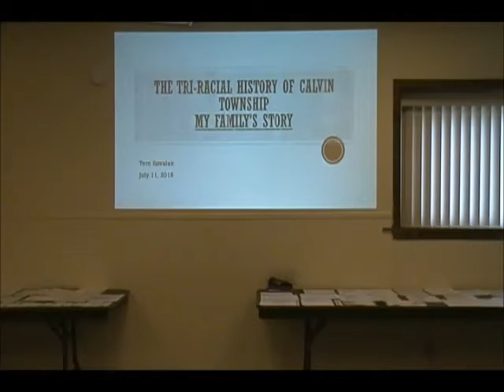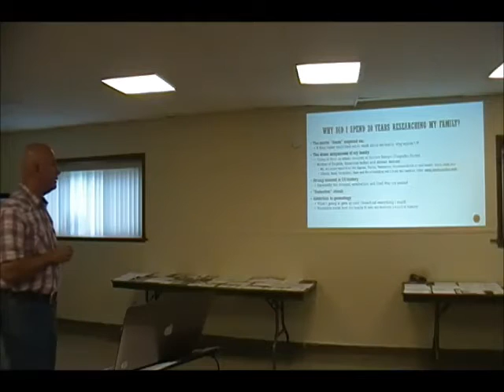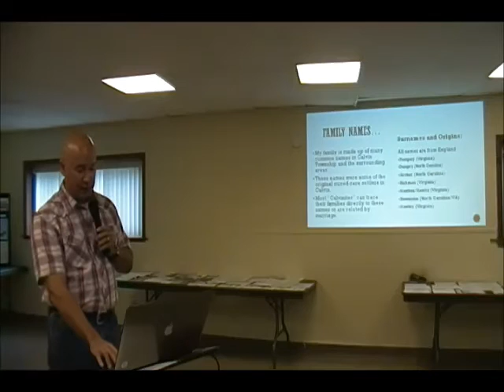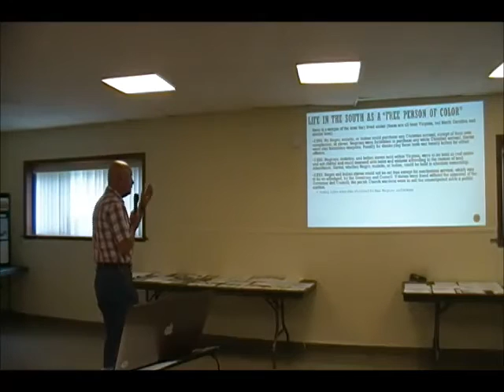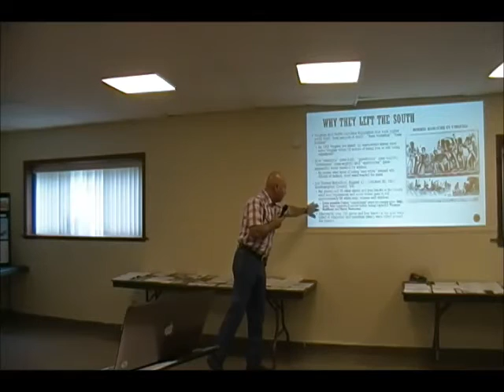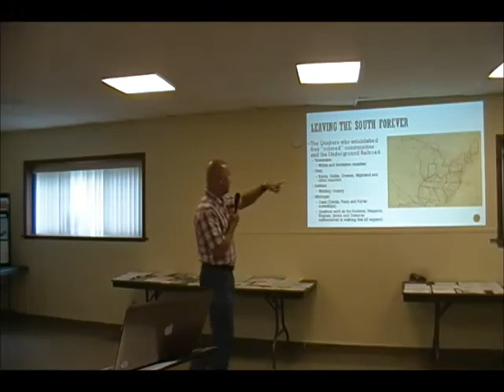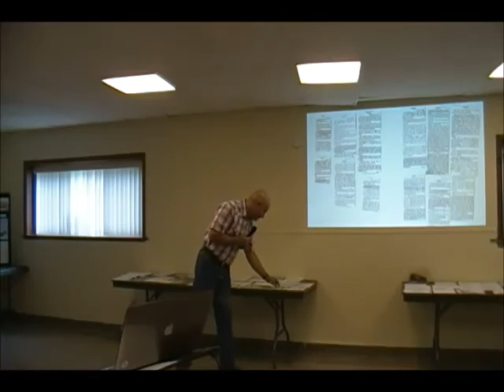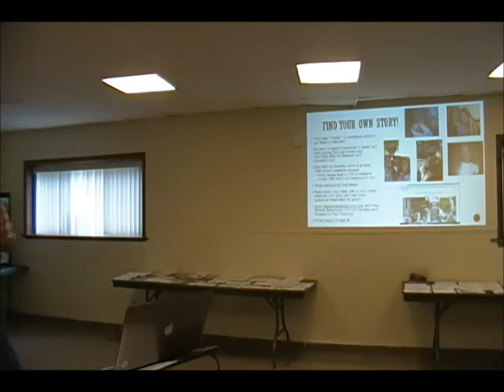Tom Kovalak Calvin History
The Tri-Racial History of Calvin Township: My Family's Story
Tom Kovalak on the Pompey, Dungey, Archer, Day, Rickman and Hawks Families.